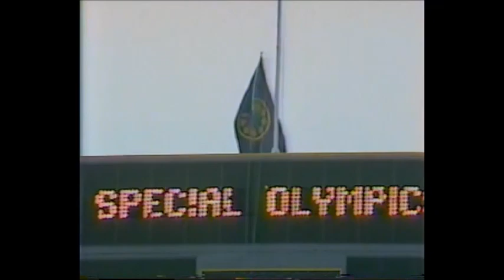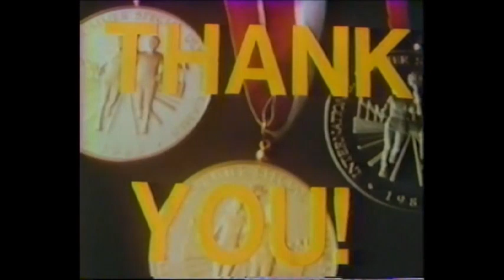Alabama Special Olympians At The 1983 International Special Olympics IN Baton Rouge, LA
Alabama  Special Olympians At The 1983 International Special Olympics IN Baton Rouge, LA. Introduced by Sen Hinton Mitchem Chairman of Alabama Special Olympics at That time. Alabama Footage is fused with the film made by The International Special Olympics.